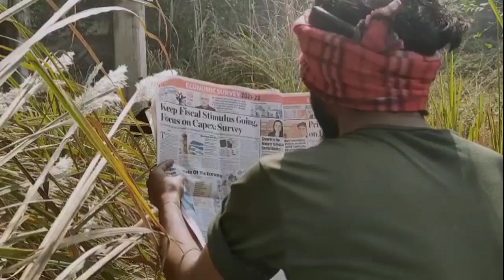Luteron Ka Darbaar Part-1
“Luteron Ka Darbaar part 1” is a  action comedy story where a Diamond Rod launch by a businessman Sachin Walya and he want to keep it safe . So he appoint a Chief security head Mr. Anas Shaikh for this.
Rahul and  Anil are a thief who plan for stole the diamond and Akash is a police man who want to a new case.
Team “Darbaar”.